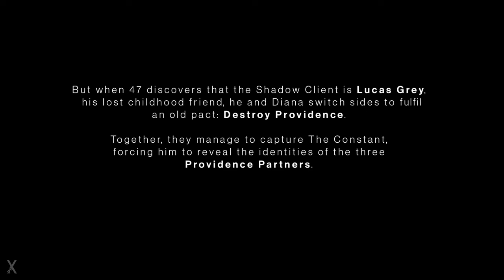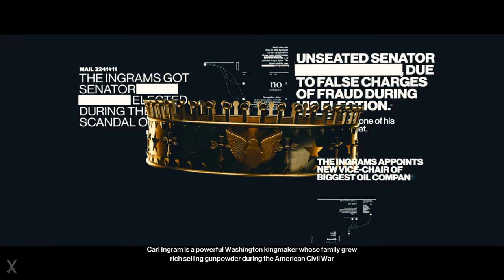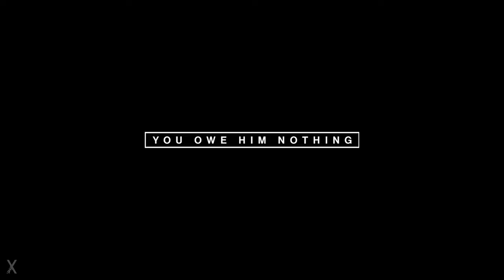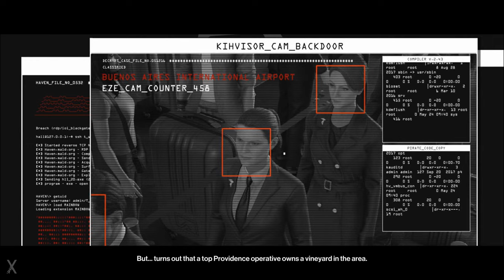HITMAN 3 Full Stealth Gameplay No HUD Silent Assassin Suit Only Master Difficulty 4K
HITMAN 3 World of Assassination Full Cinematic Gameplay • Stealth No HUD on Master difficulty • PC 4K Ultra Graphic Settings 2160p UHD 4K 60FPS

0:00:00 Story So Far
0:01:03 Best-Laid Plans
0:05:16 On Top of The World • Dubai, United Arab Emirates
0:16:11 The Man Behind The Curtain
0:18:16 End of The Line
0:20:38 Death in The Family • Dartmoor, England
0:32:08 You Owe Him Nothing
0:34:39 Apex Predator • Berlin, Germany
0:46:03 Agent of Change
0:48:04 Path of Least Resistance
0:51:18 End of An Era • Chongqing, China
1:10:55 His One Weakness
1:11:52 Old Habits
1:13:22 The Farewell • Mendoza, Argentina
1:26:58 Necessary Evil
1:28:55 Untouchable (Reflection)
1:32:40 Untouchable • Carpathian Mountains, Romania
1:45:57 New Deal

HITMAN 3 World of Assassination
Enter the world of the ultimate assassin. HITMAN World of Assassination brings together the best of HITMAN, HITMAN 2 and HITMAN 3 including the main campaign, contracts mode, escalations, elusive target arcades and featured live content.

Became Agent 47
Suit up for a spy-thriller adventure where all your deadly abilities are put to the test across more than 20 locations.

Freedom of Approach
Your deadliest weapon is creativity. Unlock new gear and up your game on highly replayable missions.

World of Assassination
Travel a living, breathing world, filled with intriguing characters and lethal opportunities.

HITMAN Freelancer
A new way to play on your own terms, that combines rogue-like elements and deep strategic planning with a persistent and infinitely replayable gameplay experience.

HITMAN 3 full cinematic silent assassin suit only stealth gameplay with all of the non combatants and cameras left untouched.

Cheers😁

Planning on using NordVPN?
for a 2-year plan with a massive discount + bonus and be stealthy online! Stay Stealthy!